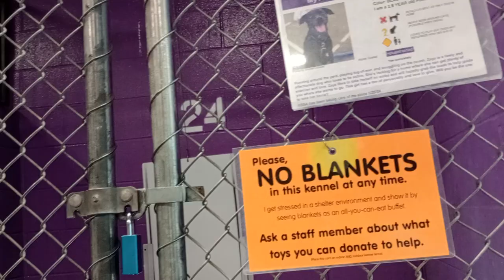Zaya 2y Pet Id 936394 kennel 24 HSSAZ shelter 473